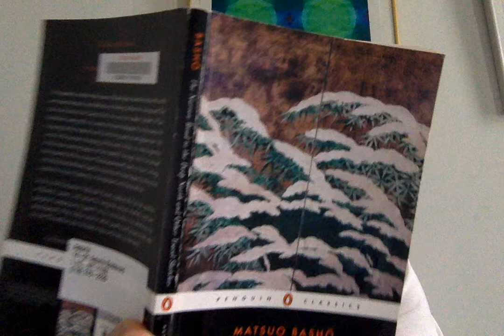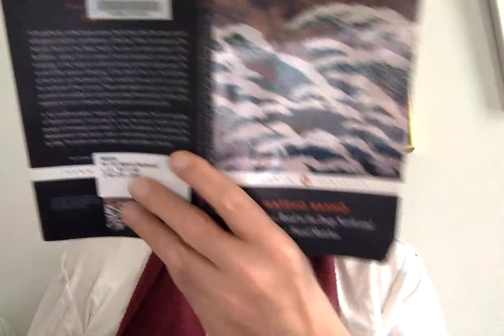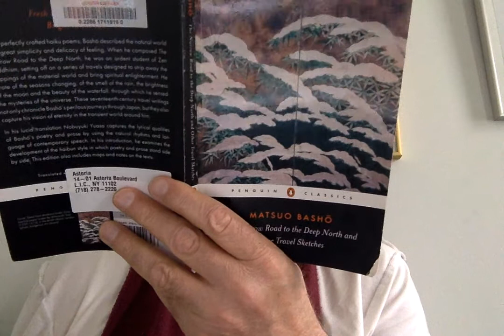Basho Narrow Road to the Deep North 4 1 18 at 9 01 AM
Basho poetry Haiku The Narrow Road to the Deep North the Introduction part 2